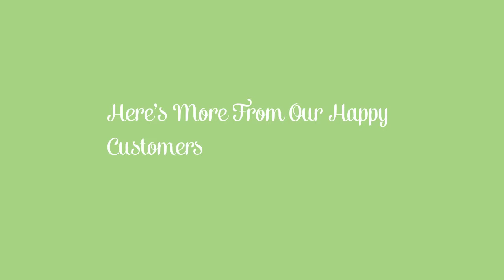Dana Point CA Drain Repair - Clogged Drain Repair Services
Phone for Drain Repair services in Dana Point CA. We have the ability to aid with clogged drain repair, storm drain repair plus Sewer Drain Cleaning repair services.

We have emergency situation solutions readily available for you 24 hours a day